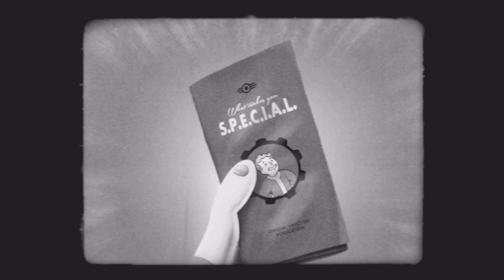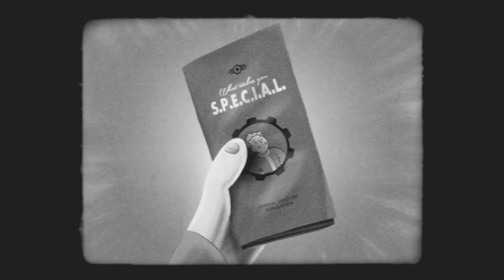Fallout 4_20200123030818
Fallout 4